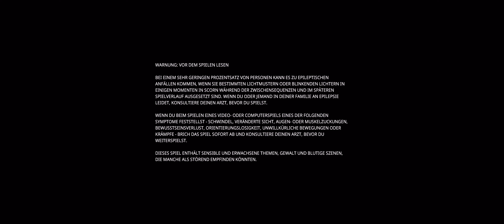Scorn in HDR (Interpretation) 4K - 24:10 - 60fps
Gleich mal vor weg, Scorn unterstützt kein HDR, dass hier ist nur meine persönliche Interpretation von diesem Spiel. So hätte ich es mir gewünscht, dunkel und düsterer als es eigentlich ist. Die ganze Story ist hier zu sehen, ein paar Rätzel habe ich extra auf 10 Sekunden runter beschleunigt damit du dir meine ganzen fehlversuche nicht in ganzer länge ansehen musst.